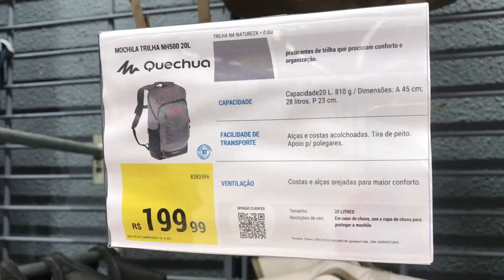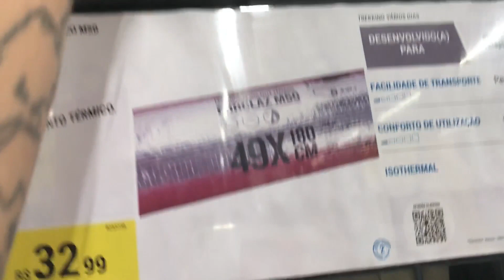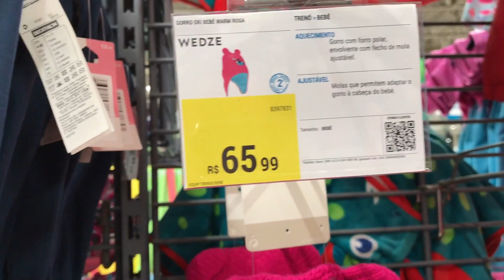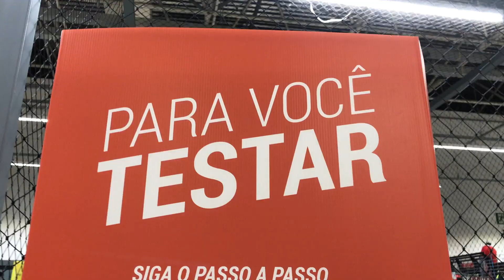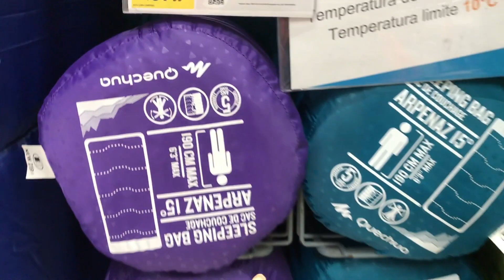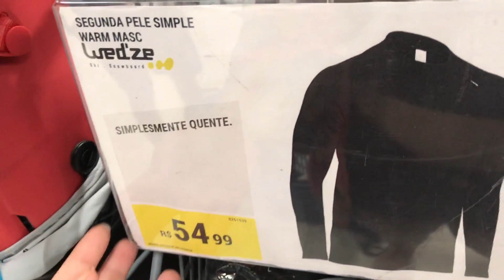VLOG Loja esportiva no Rio | Decatlhon Barra da Tijuca | BANCANDO LA GRINGA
Uma das minhas lojas favoritas nesse mundo, agora em forma de vlog pra você! Se você está procurando uma loja esportiva essa vai ser a melhor opção!

Não deixe de me seguir no Instagram @bancandolagringa e acompanhar todas as minhas viagens e dicas em tempo real!

Viajar é possível sim e eu quero te mostrar isso, nos vemos pelo mundo!